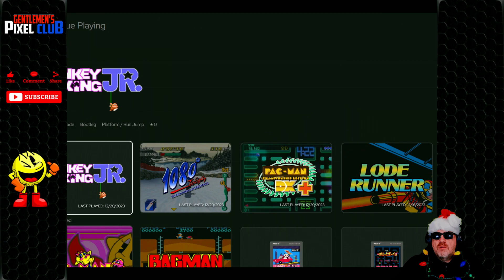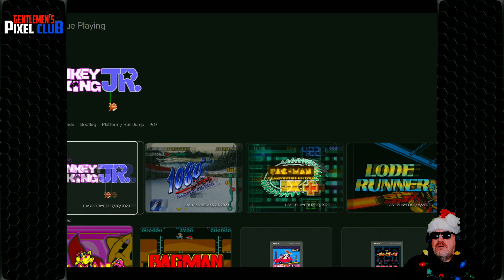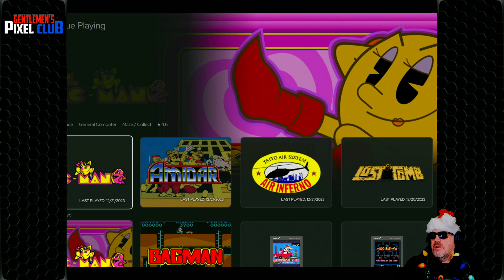The Starcade Challenges | Episode #14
Welcome to another episode of the *The Starcade Challenges* on this channel.

We play multiple games that featured on Episode s1e14 of  Starcade when it was originally broadcast.

00:00 - Intro
01:35 - Gameplay
28:52 - Outro